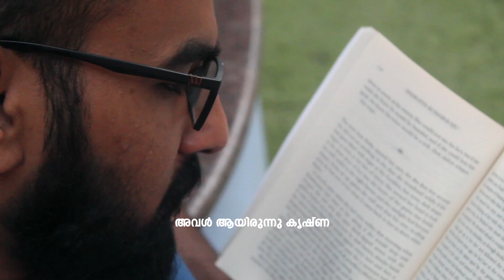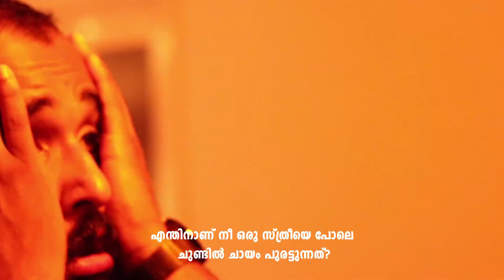MeHeLP | DWAYAM Malayalam Short Film | MSFF 2020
Presenting DWAYAM - MSFF 2020 Top 20

MeHeLP Short Film Festival 2020 organized by MeHeLP India, is a first of its kind short film festival, including films that feature & promote mental health subjects.

The theme of the festival was 'MENTAL HEALTH MATTERS'
& we had called out for entries from all over Kerala to submit a film within the duration of 4 minutes.

From the entries received, 20 films were picked as official selection for the festival.

The content depicted in this film entirely reflect views and thoughts of the filmmaker and do not reflect the views of MeHeLP in any form or manner whatsoever. MeHeLP does not endorse any or all of the content of the film & is not responsible for the content contained herein.

Mental Health Literacy Project (MeHeLP) is a collaborative partnership between Indian and UK based scholars and theatre makers to explore and examine the applicability and promotion of mental health literacy (MHL) in urban and rural communities in Kerala using Theatre.